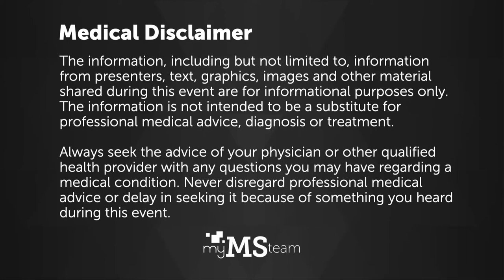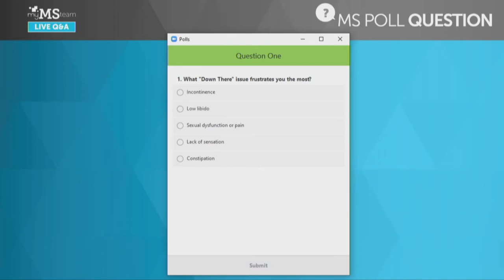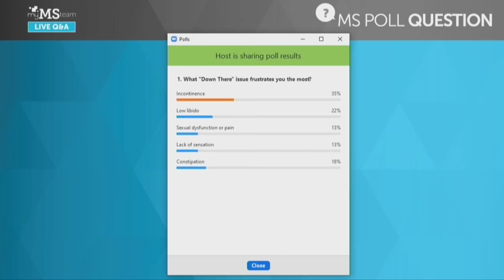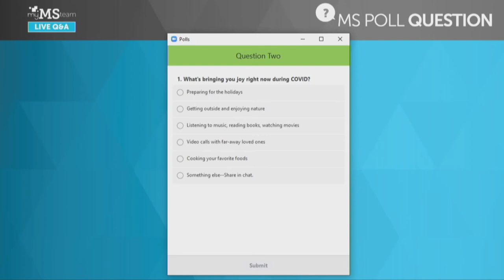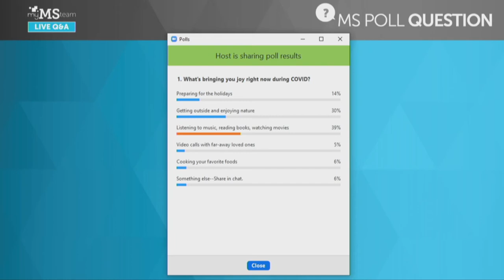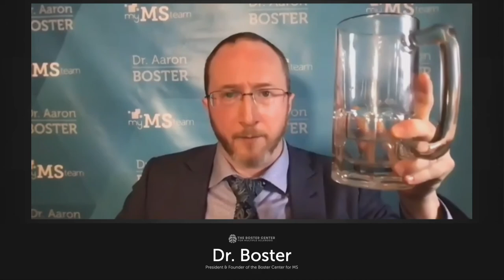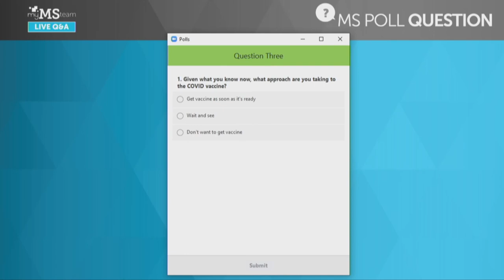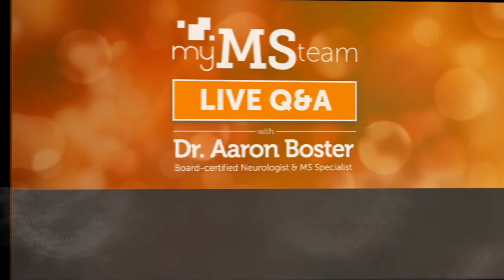Understanding the Effects of MS on Your Physical, Cognitive, and Sexual Health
A conversation with Dr. Aaron Boster and Mary Ray